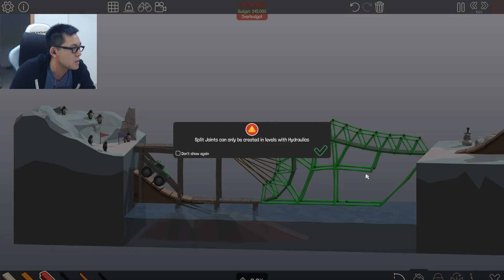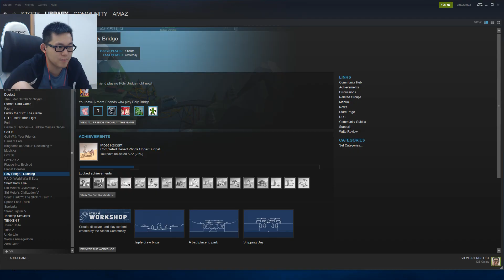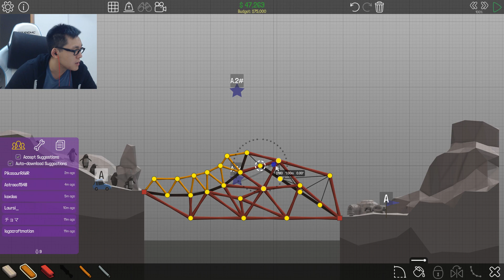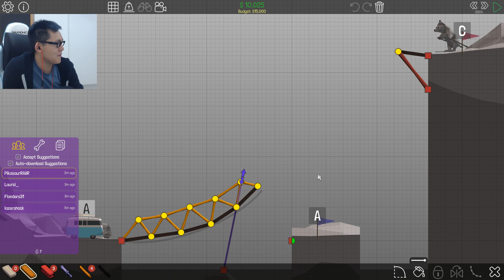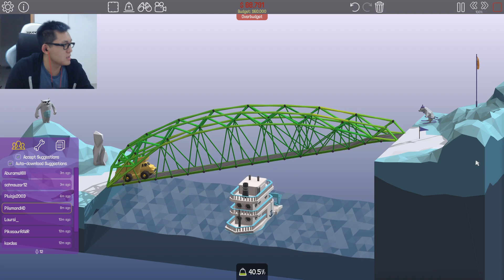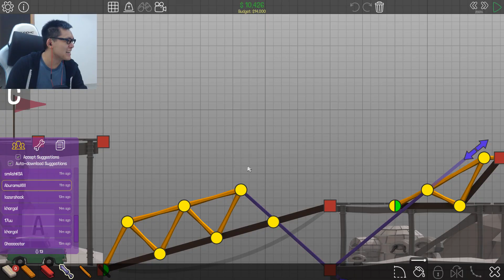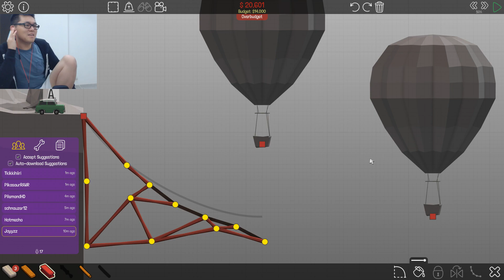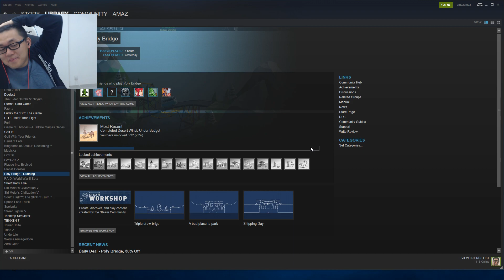Amaz Shows off His MASTER Level Engineering Skills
I've actually been really enjoying this game! Let me know if you guys like it :)